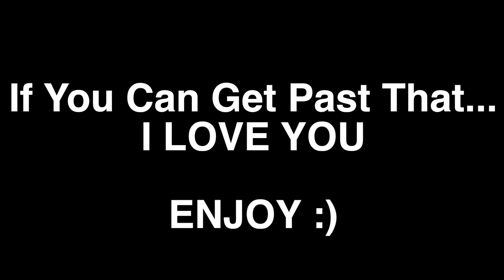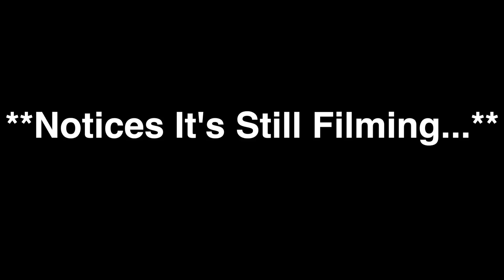Spicy Ramen Noodle Challenge…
27075 Dundas McLaren Road, Cambridge On. N1R8H1